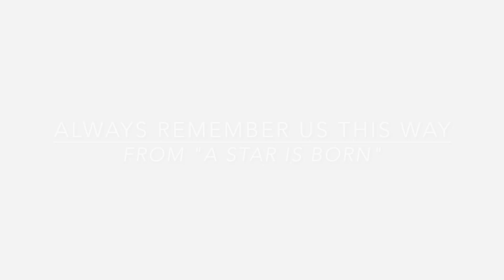LADY GAGA COVER: Always Remember Us This Way from "A Star is Born"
Enjoy our cover of Lady Gaga's "Always Remember Us This Way" from "A Star is Born" featuring the wonderful Maria Legayada.